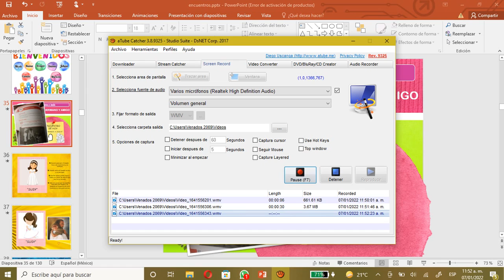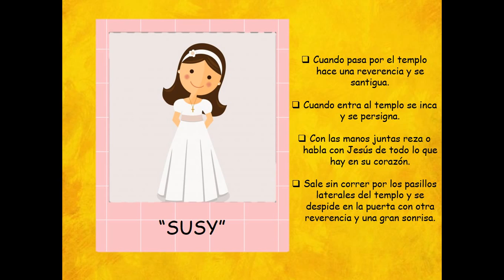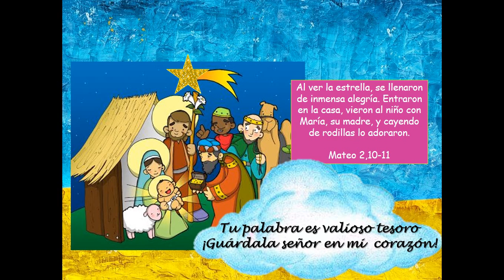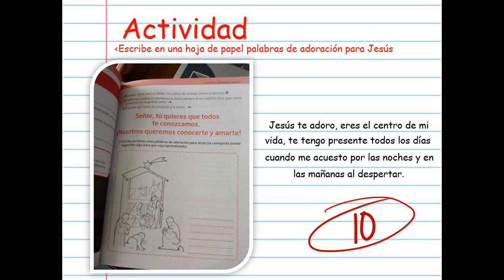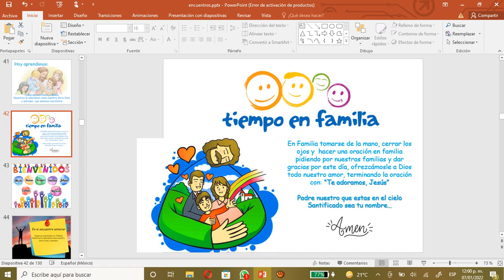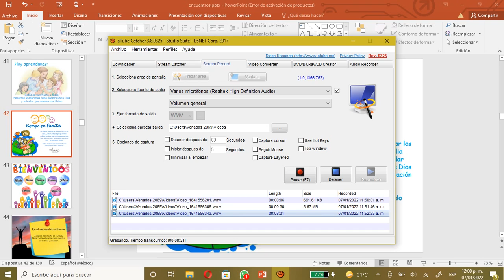Encuentro 15 "Adoremos a Jesús"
LES DEJO UN VIDEITO DE LA HISTRIA DEL NACIMIENTO PARA QUE LOS NIÑOS ENTIENDAN BIEN LA HISTORIA DEL NACIMIENTO